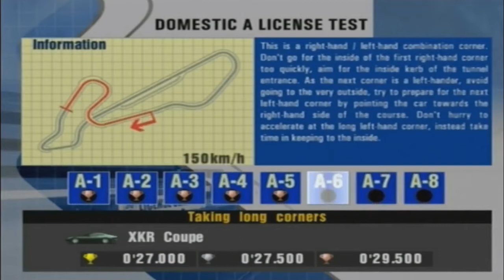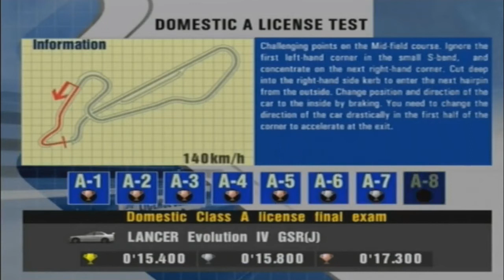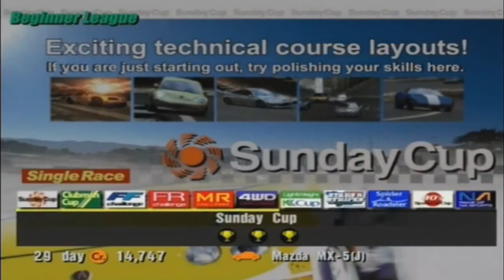Gran Turismo 3: A-Spec Прохождение часть 4 "License A"